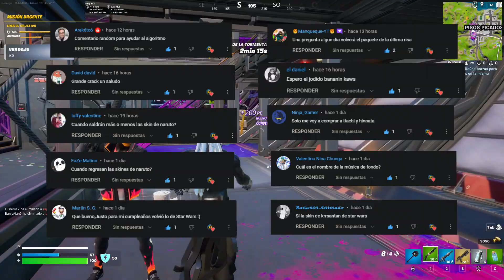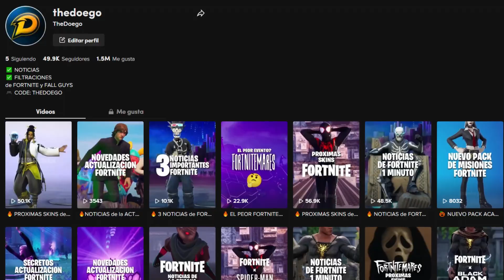5 RAZONES PARA COMPRAR la skin TINTURION (CLUB DE FORTNITE NOVIEMBRE 2022)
🎮 Código de Creador en Fortnite/Epic: THEDOEGO

⌚ MINUTOS DEL VIDEO:
0:00 - INTRO
01:22 - 1. REVIEW DE SKIN
02:36 - 2. REVIEW DE COSMÉTICOS
03:58 - 3. BENEFICIOS DEL CLUB
05:05  - 4. PROXIMO PASE GRATIS
06:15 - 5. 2x1 EN EL CLUB
07:38 - SALUDOS
08:27 - FINAL